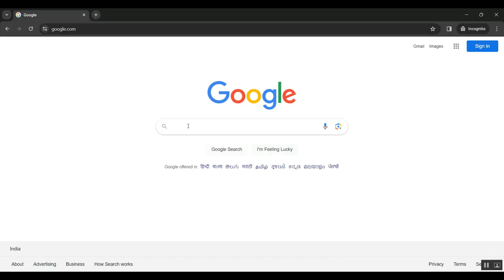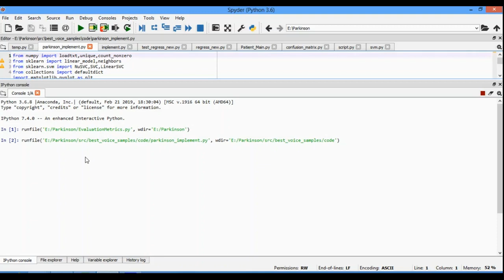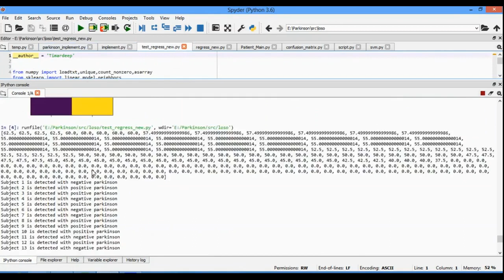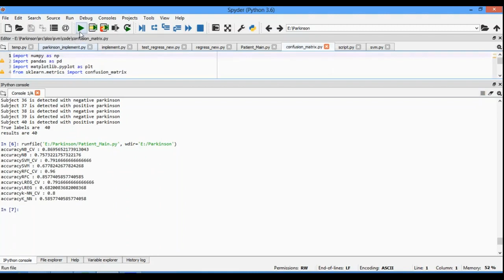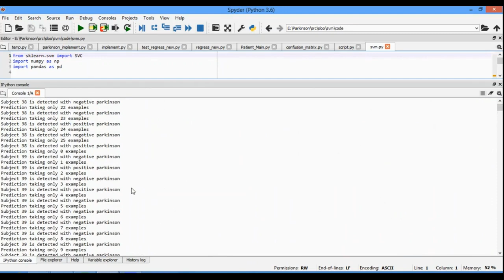Capturing the Abnormal Brain Network Activity in Early Parkinsons Disease With Mild Cognitive Impair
IEEE PROJECTS 2024 TITLE LIST

* Complete Source Code
* Complete Documentation
* Complete Presentation Slides
* Flow Diagram
* Database File or Dataset
* Screenshots
* Execution Procedure
* Video Tutorials
* Supporting Softwares

Support Specialization
* 24/7 Support
* Ticketing System
* Voice Conference
* Video On Demand
* Remote Connectivity
* Document Customization